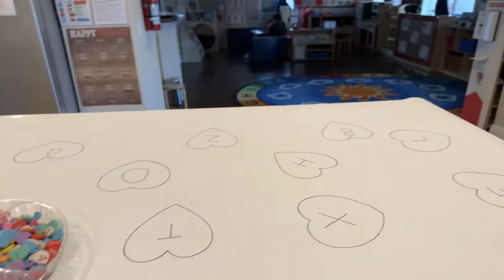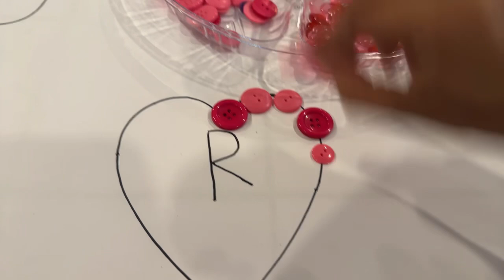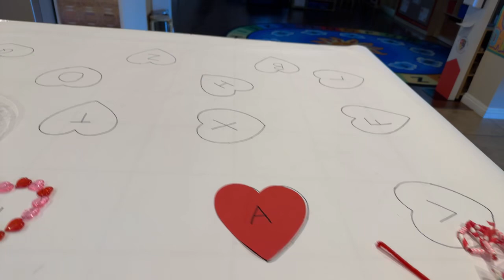Valentines Last minute idea for childcare